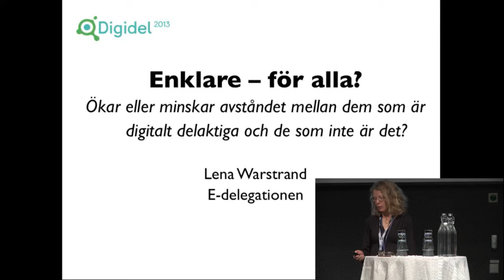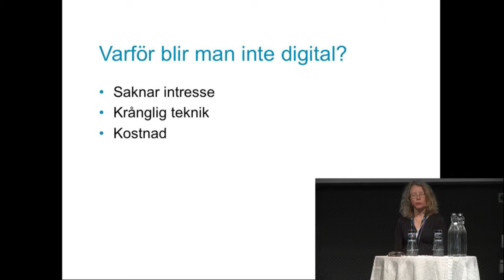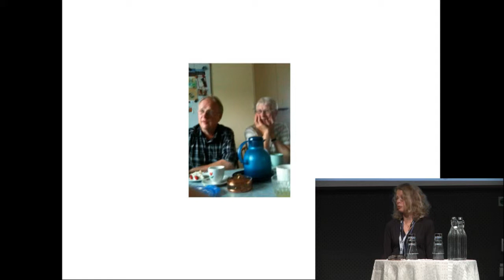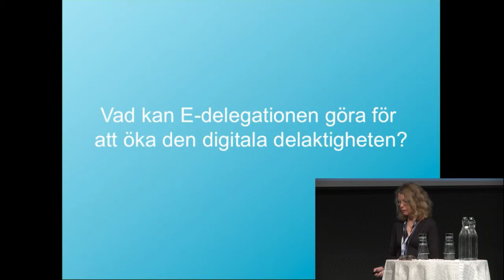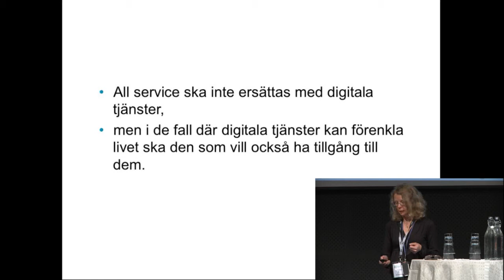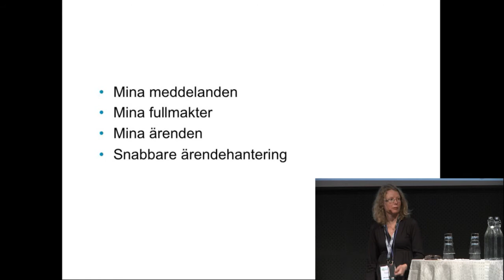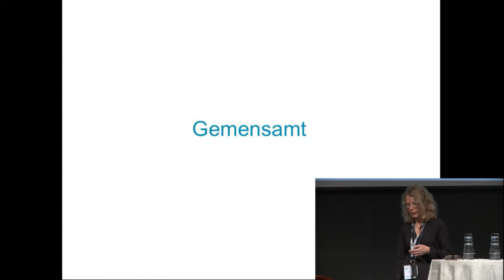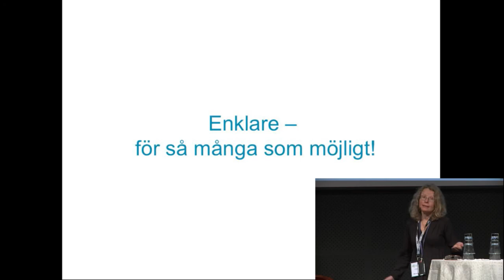Enklare - för alla?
Ökar eller minskar avståndet mellan de som är digitalt delaktiga och de som inte är det? Lena Warstrand, E-delegationen.

Stockholm Waterfront
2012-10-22